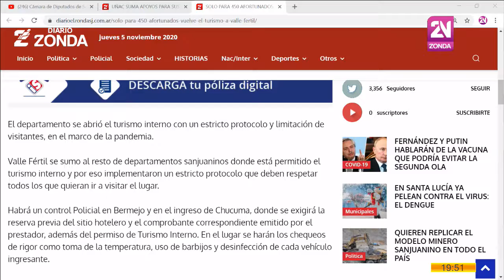CANAL 35 Televisión Digital - Estudiantes de Medicina reclaman realizar las prácticas para recibirse